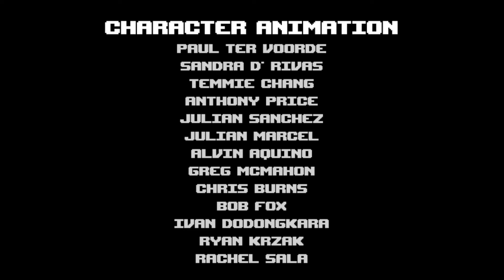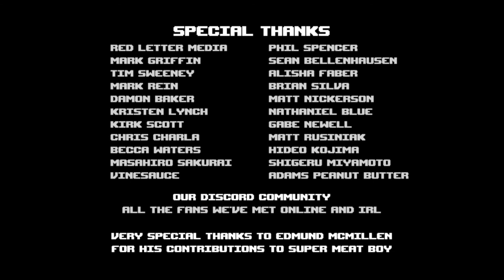Let's Play: Super Meat Boy Forever - Part 06 / Welt 5: The Other Side (2)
Meat Boy und Bandage Girl sind ein glückliches Pärchen und haben eine kleine Tochter namens Nugget.
Nach dem Sieg über Dr. Fetus ist der wahnsinnige Bösewicht noch längst nicht fertig mit seinen Widersachern. Er kehrt zurück und entführt die kleine Nugget.
Meat Boy und Bandage Girl versuchen alles in ihrer Macht stehende, um ihre Tochter zu retten!

Mit diesem Let's Play setze ich eine alte Gesichte fort, die ich vor zehn Jahren begonnen habe! Begleitet mich erneut, wenn ich mal wieder durch die Hölle schreite!

00:00 Einleitung
00:31 5-B Omega Alpha
09:12 Ende
15:55 Abspann
18:07 After Credit Scene
19:42 Nachwort (1)
21:08 Nachwort (2)